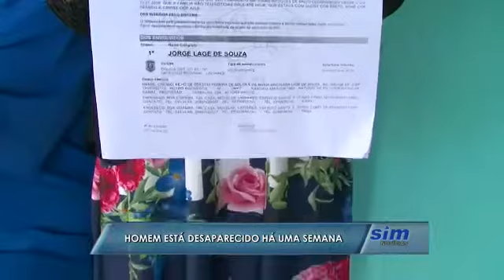Homem desaparecido em Linhares a uma semana